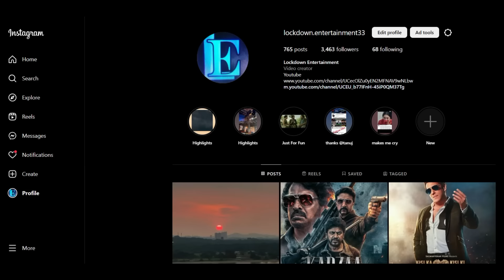Today Surprise OTT Release 16-AUG l NEW Hindi Movies Web-Series DespicableMe4Hindi, Stree2, Munjya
Ishq Vishq Rebound Hindi Netflix, Exhuma in Hindi OTT Release, Despicable Me 4 In Hindi OTT Release, Aashram Season 4 Mxplayer Release Date, Shamaran Season 2 Netflix, Mirzapur 4 Trailer, new south movies in hindi full movie download new movie trailer 2024 Maharaja Hindi Netflix, Deadpool Wolverine Hindi ott release date Kapil Sharma Show with Dr Mashoor Gulati Netflix ott release movies new movies on ott new ott movies netflix amazon prime Munjya disney hotstar zee5 Turbo Hindi sonyliv Pill jio cinema download release date new south movie in hindi kingdom of planet of apes Hindi amazon ott release date

new ott updates this week netflix Kalki ott release date Zwigato ott release date Mirzapur season 4 Munna Bhaiya ott release date
Planet Of Apes hindi download full movie
MAHARAJA Hindi Netflix ott release date
Deadpool and Wolverine Hindi OTT Release Date
Raado Hindi ott release date
Vash Hindi ott release date
Kalki hindi ott release date
Mandala Murder Netflix ott release date
Aarya s4 release date
Zwigato netflix ott release date, movies this week on ott new ott movies new bollywood movie trailer new web series Aug 2024
Mangalavaaram hindi ott Release
Kill 2024 hindi ott release date and time
Toby Hindi Full Movie in hindi
Best hindi web series July 2024
Best crime thriller movies July 2024
hindi best movies 2024
best south indian hindi dub movies July 2024
upcoming July Aug 2024 movies
upcoming web series July 2024
upcoming July 2024 kdrama
upcoming July Aug 2024 movies bollywood
upcoming korean drama July 2024
upcoming July 2024 movies and web series
2023 Best web series
hindi web series Aug 2024
New web series trailer upcoming new hindi web series and movies April 2024
upcoming ott movies and web series in Aug 2024